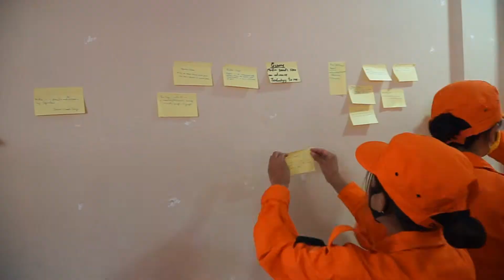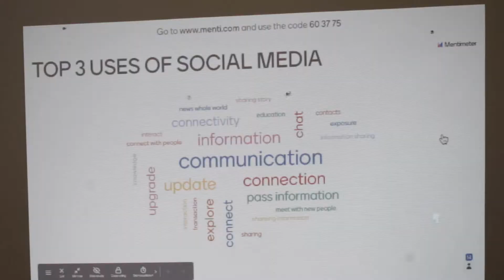Media and Democracy Literacy Training Reflections - De-Suup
The deluge of information on social media in the wake of the pandemic has left many confused and trying to distinguish news from misinformation and fake news. The rise of the ‘infodemic’ has made it crucial now more than ever to be critical of what you see in the media. With great exposure, comes great responsibility, which is why the Media and Democracy Literacy training has never been more relevant and necessary than now.

In light of this, more than 95 De-suups, Ministry of Health (MoH) officials, teachers, curriculum developers from Royal Education Council and members from Bhutan Red Cross Society and Bhutan Taxi Association were trained in Media and Democracy Literacy: “Facts vs Misinformation in an Infodemic” from October - December 2020.

For many of the participants, being at the forefront of public service delivery and conveying information for the masses as part of the media team for the MoH, this training was seen as the need of the hour.

This training was conducted with support from Give2Asia.